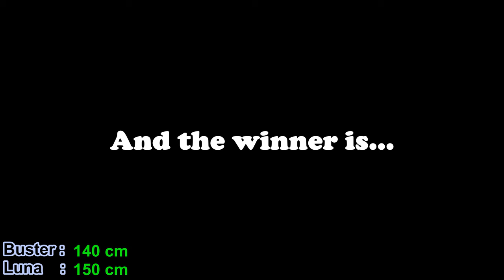Maine Coon Cats - Amazing Long Jumps Through Hoop!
Maine Coon cats Buster and Luna are facing a very difficult challenge today: to jump as long as possible and fly through a ring at the same time! Will the biggest and strongest cat win, or is it an advantage to be small and agile?